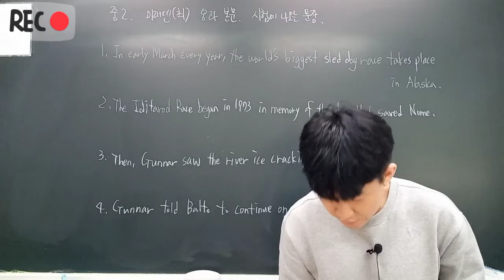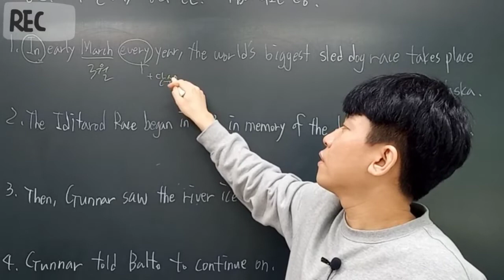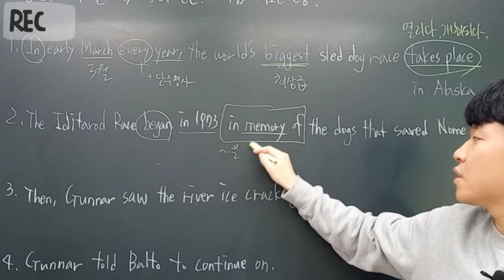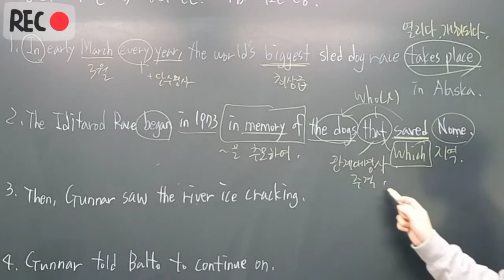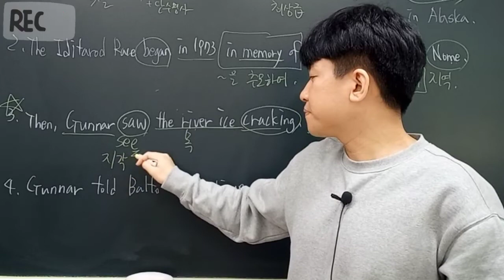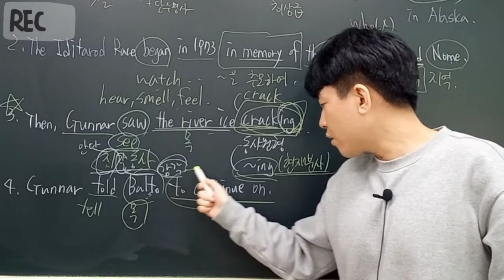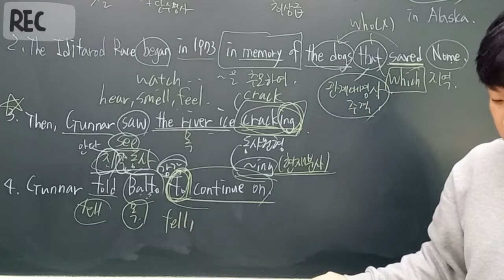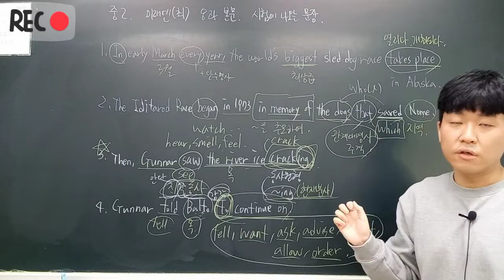중2 미래엔(최) 8과본문-시험에나오는문장//중학영어 온라인학습 기초영문법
중학내신영어 no.1채널
동아윤정미 미래엔최연희 능률김성곤
동아이병민 천재이재영

중2 미래엔(최연희) 8과 본문
시험에나오는문장